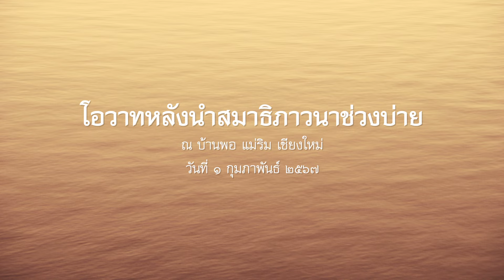2567.02.01 โอวาทหลังนำสมาธิภาวนาช่วงบ่าย โดย พระอาจารย์ปิยสีโล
ปฏิบัติธรรมบ้านพอ
นำโดย พระอาจารย์ชยสาโร

วันที่ ๒๗ มกราคม - ๓ กุมภาพันธ์ ๒๕๖๗
ณ บ้านพอ แม่ริม เชียงใหม่